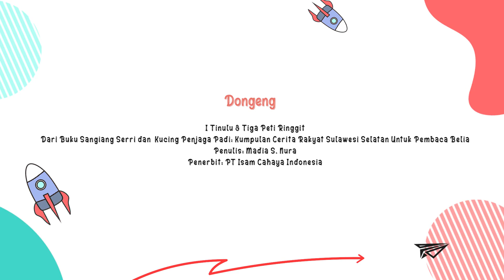TINULUI DAN 3 PETI RINGGIT oleh Kak Mangga (PENDONGENG KERTAS) - DONGENG UNTUK INDONESIA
Pendongeng: Kak Mangga
Komunitas Pendongeng Kertas
Dongeng: TINULUI DAN 3 PETI RINGGIT
Penulis: Madi S.Nura
Penerbit: PT Isam Cahaya Indonesia